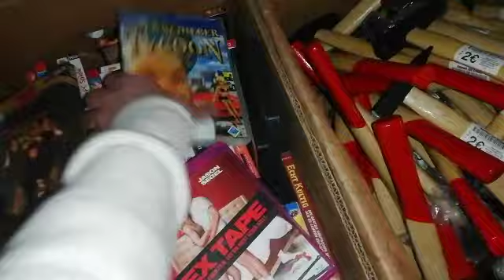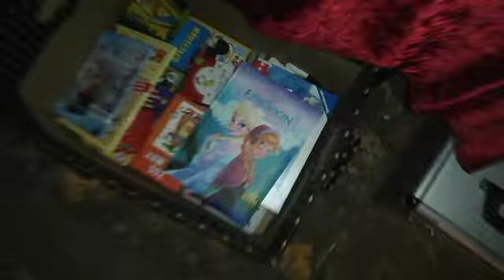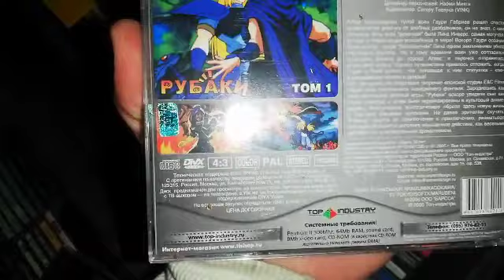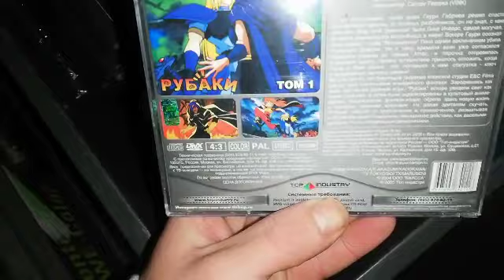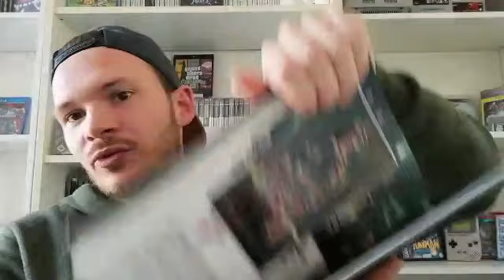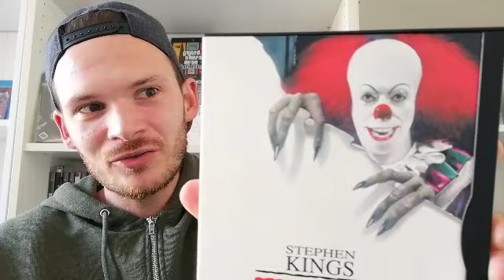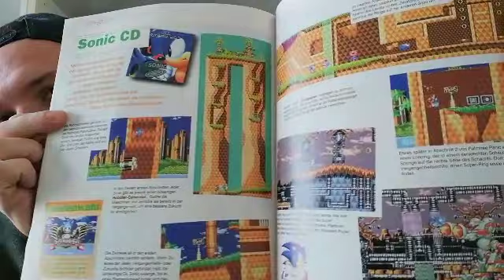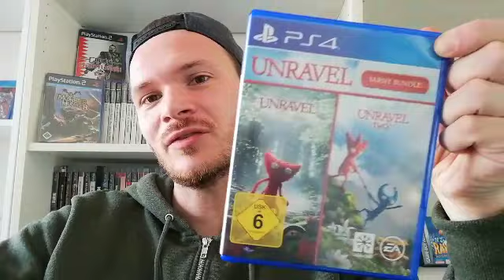#31 Live Flohmarkt Action Haul Pick ups und ein Schattenmann....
Hallo Freunde hier ist mein neues Flohmarkt Video mit neuen Pickups und einigen Änderungen...
Viel Spass hierbei euer
Hometown Retro